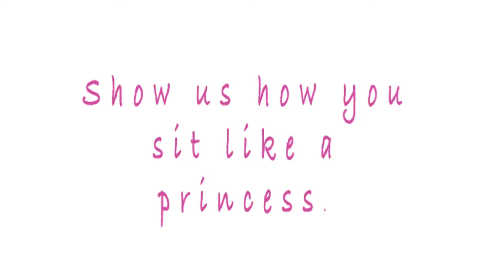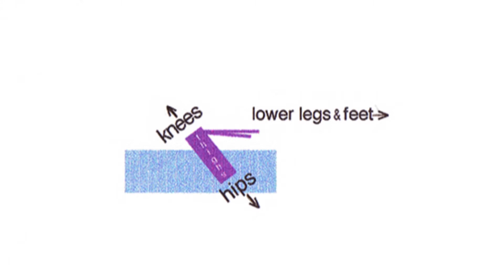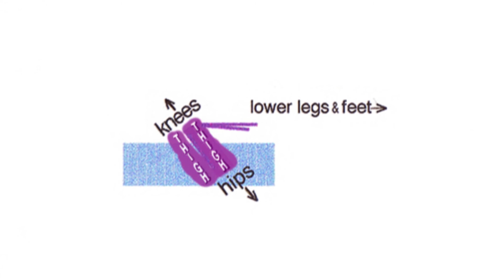12 - How To Sit In A Chair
This is very specific information for sitting in a graceful feminine way. There are times when you want to sit in a boxy straight power position. But when you want to look like a princess, this is the body language you can use. Try it out as you watch & hit the pause button if you need to read the instructions slower. Original Simple song by Genie Grama.